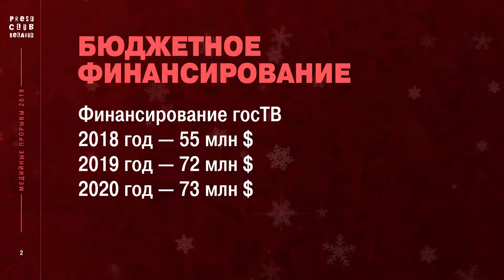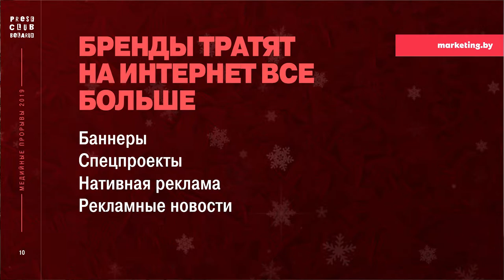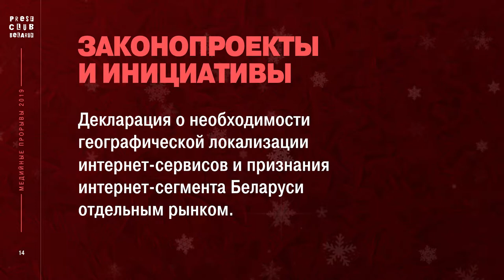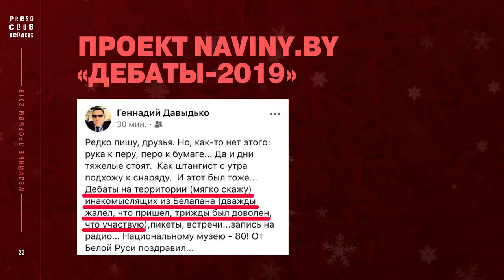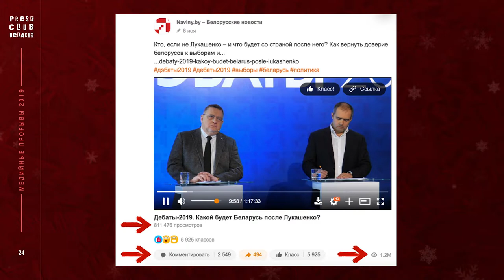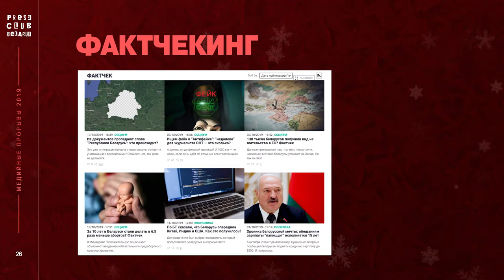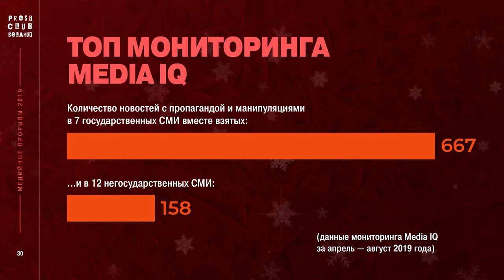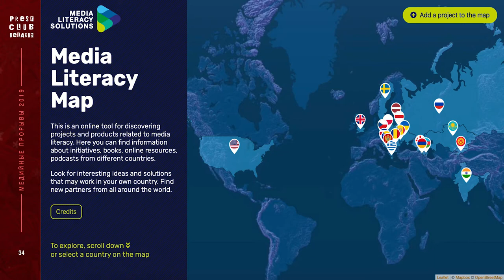Медийные прорывы 2019. Видео новогоднего медиатока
В конце декабря по-новогоднему нарядный и, как всегда, уютный Пресс-клуб обсудил успехи и прорывы минувшего года.

Чем этот год отличался от прежнего в нашем медиапространстве? А вдруг эти результаты станут определяющими в новом году?

Итоги подводили:

Юлия Слуцкая (основательница Пресс-клуба)
Андрей Александров (продюсер серии «Дэбаты-2019» сайта Naviny.by),
Фёдор Павлюченко (главный редактор reform.by, медиакоординатор iSANS),
Павел Свердлов (главный редактор Euroradio),
Франак Вечёрко (вице-президент Digital Communication Network),
Павлюк Быковский (медиаэксперт),
Алексей Шунтов (координатор группы мониторинга Media IQ),
Анна Перова (редактор молодежного направления TUT.by),
Галина Малишевская (академический директор проекта LaunchMe Media Accelerator),
Алёна Талалаева (координаторка Школы Media IQ).
Модератор Алла Шарко, замдиректора Пресс-клуба.

00:00:25 Сколько денег госТВ получило в 2019 году? Доля российского контента.
00:01:39 Прокремлёвская пропаганда в беларусских медиа – какой нарратив побеждает? Результаты мониторинга от Павлюка Быковского.
00:02:39 Кто и какие социсследования проводил в Беларуси? Минута интернета в 2019 году: как перераспределяется внимание между разными соцсетями. Павлюк Быковский.
00:06:11 Тренды от marketing.by. Сколько бренды тратят на интернет? Основные клиенты по спецпроектам и нативной рекламе. Данные Анны Шутовой.
00:09:35 Важные законопроекты и инициативы медиарынка-2019. Фёдор Павлюченко.
00:12:57 Галина Малишевская о LaunchME. Первая беларусская экосистема для развития стартапов на стыке медиа и технологий. Каковы результаты?
00:14:57 Блок «Совместные проекты регионов».
00:16:37 Проект Naviny.by «Дебаты-2019». Как организовать политические дебаты в стране без публичной политики? Продвижение проекта и охват аудитории. Андрей Александров.
00:25:10 Павел Свердлов о рынке подкастов. Кто записывает подкасты и на какие темы?
00:30:03 Фактчекинг в беларусских СМИ: кто кого? Проект Media IQ – мониторинг 19 беларусских медиа на соблюдение стандартов журналистики и наличие признаков пропаганды и манипуляции. Типичные манипуляции в государственных и негосударственных СМИ. Алексей Шунтов.
00:34:59 Что такое медиаграмотность? Почему для её повышения мало фактчекинга? Первый в Беларуси международный форум по медиаграмотности Media Literacy Solutions: достижения и результаты. Франак Вечёрко.
00:41:22 Привлечь к новостям аудиторию, которая вообще не читает. Редактор молодёжного направления tut.by Анна Перова о проекте «Антишкола».
00:46:43 Фактчекинг, хакатон и собственные медиапроекты – Школа Media IQ для старшеклассников. Алёна Талалаева.